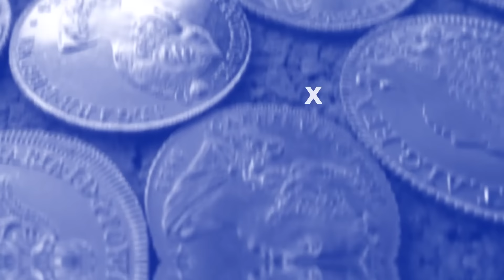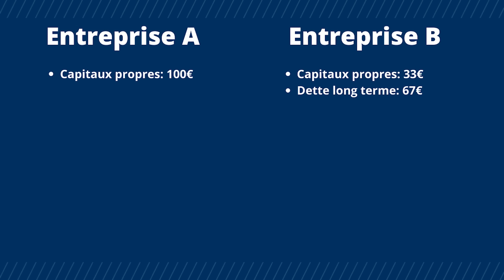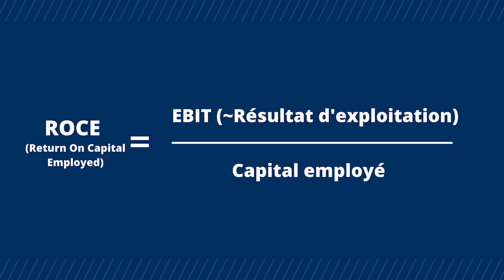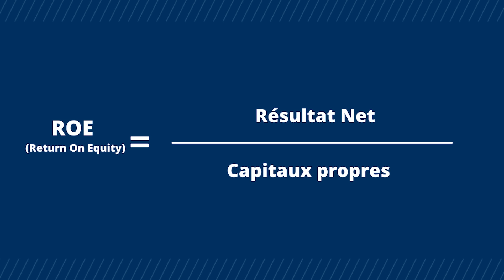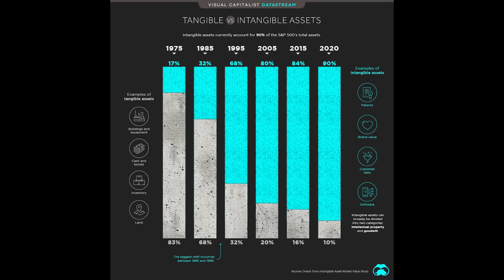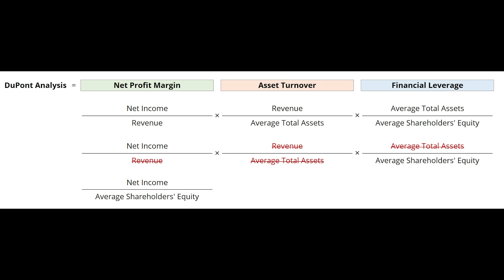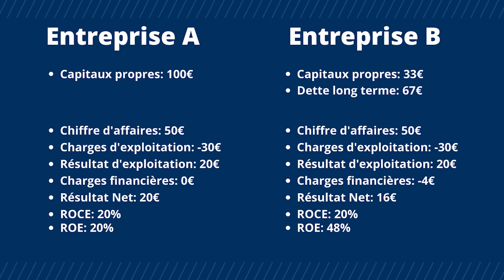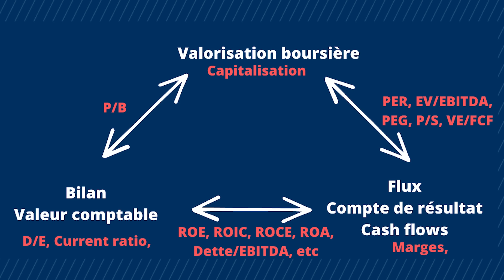Les ratios financiers pour les nuls: la rentabilité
✍️ Et on reprenait les bases ? Retour sur les ratios les plus importants pour analyser une entreprise cotée en bourse. Dans cette émission, la rentabilité: ROE, ROCE, ROIC ou ROA.
Pourquoi ces ratios sont-ils si importants ? Quels sont leurs pièges ? Pourquoi faut-il commencer par eux ?